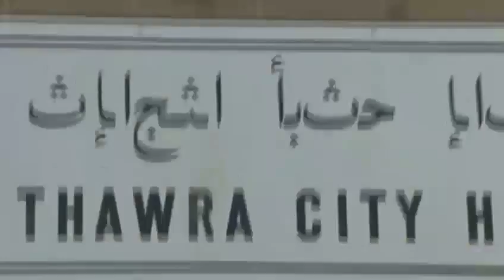Highest ranking African-American woman in the army shares success story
The highest ranking African-American woman in the army is in town for this weekend's Essence Music Festival. Major General Marcia Anderson shared her success story and the importance of military diversity with WDSU.